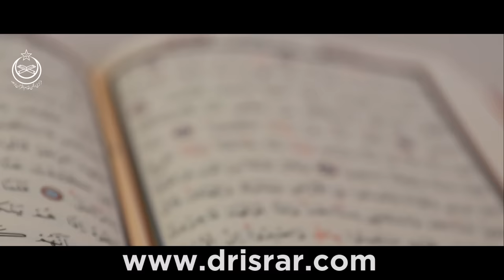Surah Ar-Rahman Mein 4 Ajeeb Haqaiq | سورۃ الرحمٰن میں 4 عجیب حقائق | Dr Israr Ahmed Official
4 Facts from Surah Rahman - Azmat E Quran By Dr Israr Ahmed
Surah Ar-Rahman Mein Ajeeb Haqaiq | سورۃ الرحمٰن میں عجیب حقائق | Dr Israr Ahmed Official Channel